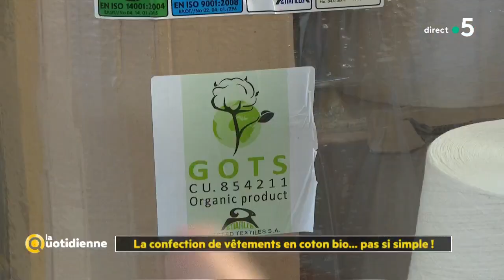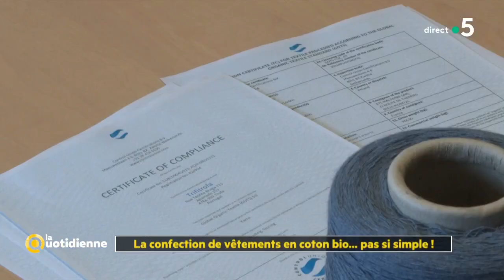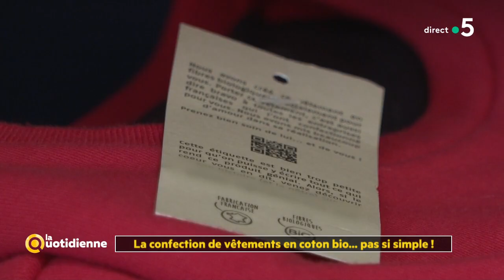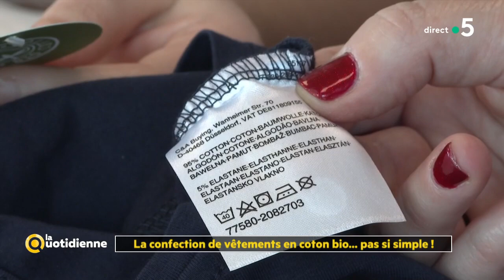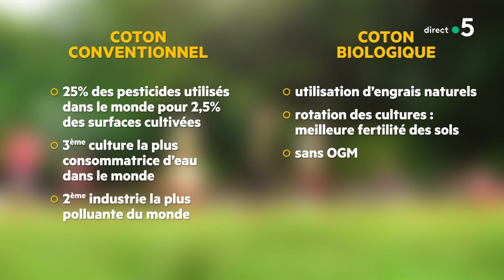Le coton bio existe-t-il vraiment ? - La Quotidienne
La mention "coton biologique" est de plus en plus présent dans nos rayons. sa production mondiale a augmenté de 56% depuis 2018. et les marques affichent tellement de labels ou logos qu’il est parfois difficile de s’y retrouver. Alors comment est produit le coton bio ? Pourquoi y en a-t-il si peu ? Est-il vraiment meilleur pour l’environnement ? De nos armoires jusqu’au champ, nous allons remonter le fil du coton bio avec nos invités. C’est notre dossier du jour !